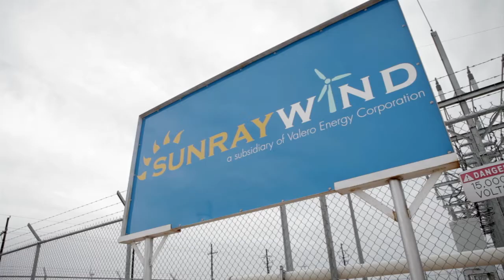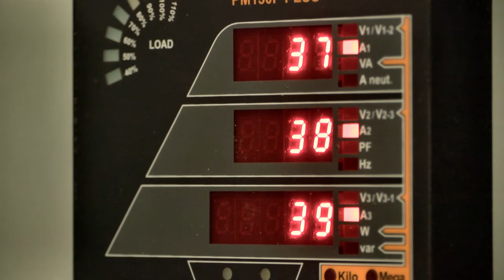TCEQ: 2013 TEEA Winner, Techincal/Technology - Valero McKee Refinery, Sunray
In the Texas Panhandle, the Sunray Wind Farm has supplied an alternate energy source to the Valero McKee Refinery for over three years. Installing 33 wind turbines was a voluntary project started late in 2008 that relieved the refinery's dependence on energy generated by conventional power sources. In 2011, the wind farm provided an estimated offset of more than 1,200 tons of air emissions such as carbon monoxide, sulfur dioxide, nitrogen oxides, and particulate matter. It also reduced the amount of water needed to generate conventional electricity by roughly 70 million gallons. Meet our winner in the Technical/Technology category: the Valero McKee Refinery, Sunray - Wind Farm.

The Texas Environmental Excellence Award--a program of the Texas Commission on Environmental Quality--celebrate outstanding waste reduction and pollution prevention projects.